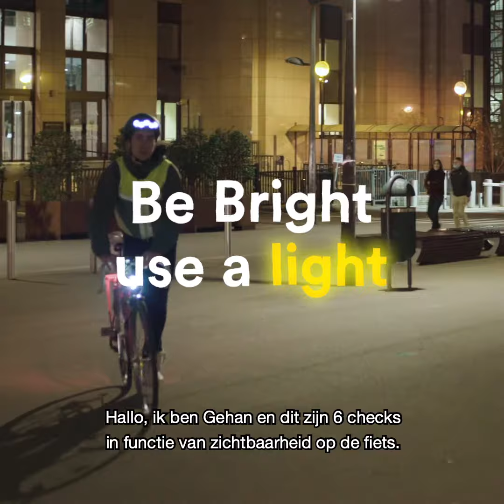Be Bright, use a light NL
Het wordt steeds sneller donker maar met Gehan zijn tips spot iedereen jou op de baan! 🚨👀